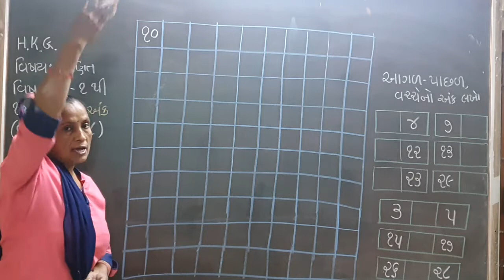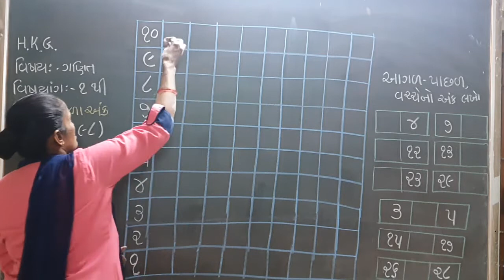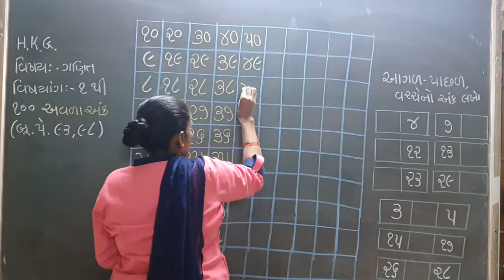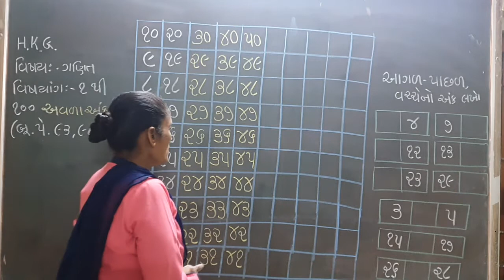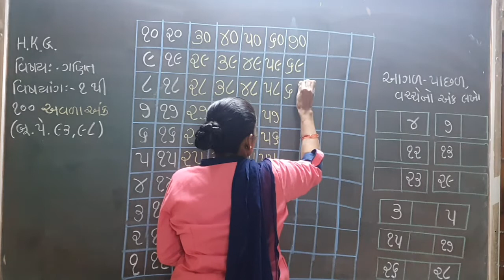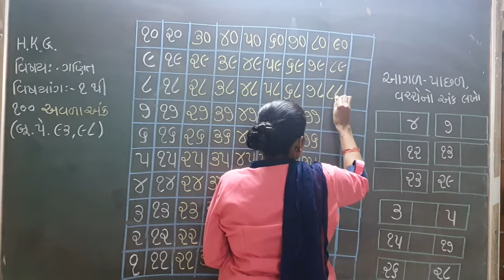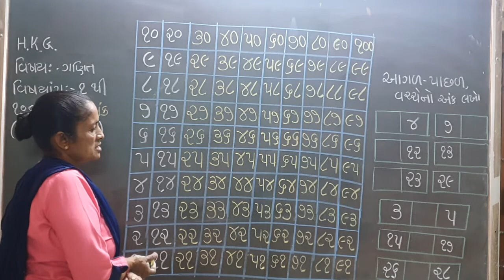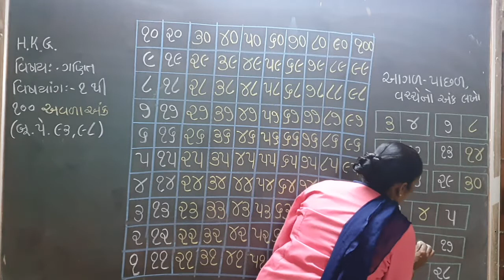28 4 21 G m H k g Maths